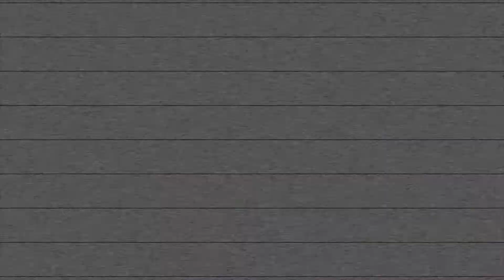Wheelie Time - Kuberg Free rider 14KW (VLOG8 Teaser)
Little sneak peak of tomorrow's full 11min video. Taking you on a tour around Belgian Countryside with the Kuberg Freerider with a 14KW controller on Mode3.

Wheelies, drifting and almost getting to top speed offroad ;p